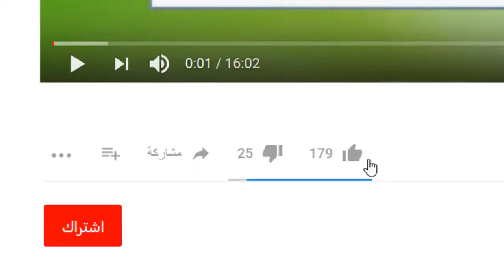أجمل أهداف رياض محرز في 2018 Riyad Mahrez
رياض محرز يراوغ محمد صلاح على طريقة الكبار,